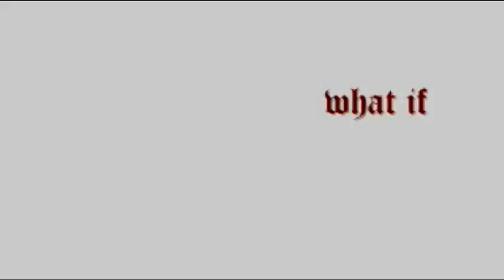harry potter and deathly hallows || ron and hermione - what if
I love this couple.
And I have new friend to youtube and she said me she likes my videos mainly Ron and Hemione/Gwen and Arthur.
I said to myself I didn´t make video about this couples long time and I decided I will make new video about Ron and Hermione from last part of Harry Potter.

Well, don´t be critical.

Song: What if by Safety Suit